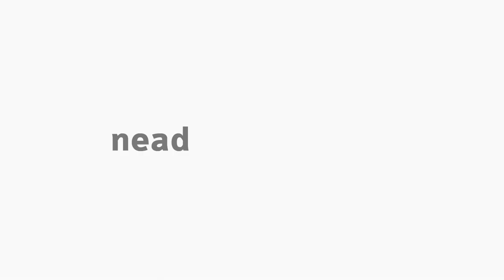[LET] A educação jesuítica e o Auto de São Lourenço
A educação jesuítica e o Auto de São Lourenço na disciplina de Educação e Sociedade com a professora Maristela Scremin Valério para o curso de Letras, na modalidade Educação a Distância da Universidade Estadual do Centro Oeste.